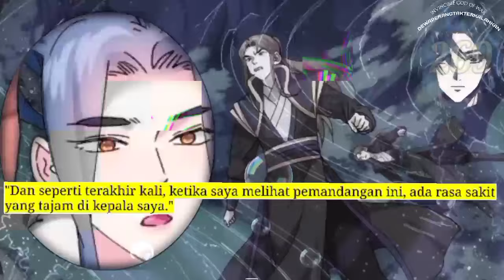Dewa Perang tak Terkalahkan season 269